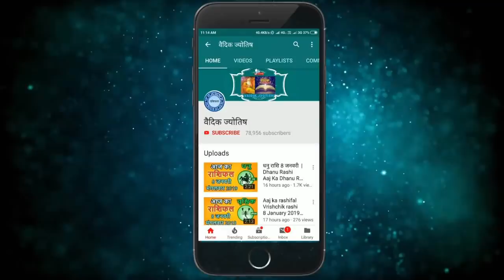मेष राशि 12 नवंबर शुक्रवार | Mesh Rashi 12 November 2021 | Aaj Ka Mesh Rashifal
@वैदिक ज्योतिष
12 November mesh rashi
mesh rashiNovember 2021
Dainik Rashifal,Horoscope,Astrology
12  नवंबर  मेष राशि
आज का राशिफल मेष राशि
मेष राशिफल